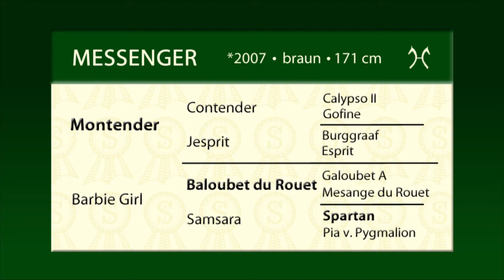Messenger english 2015